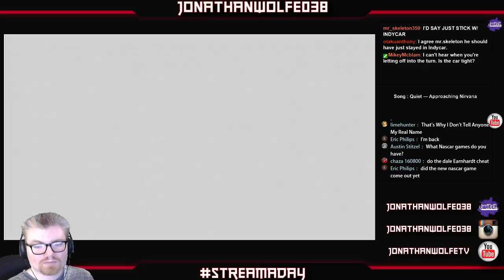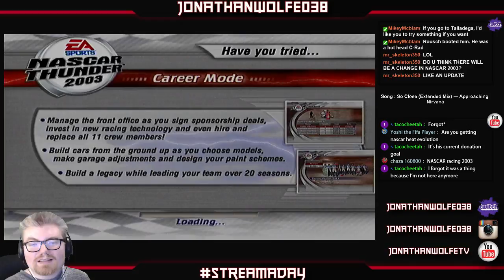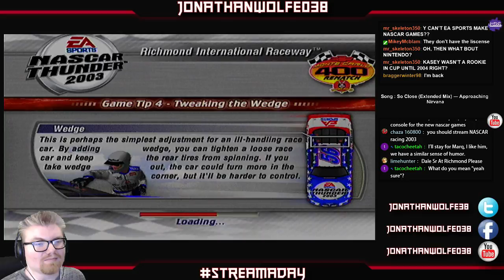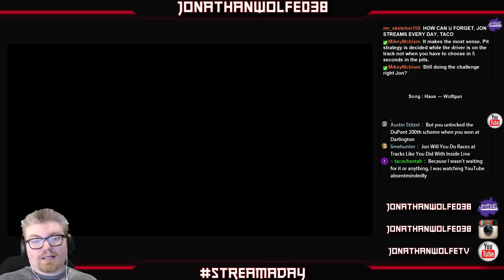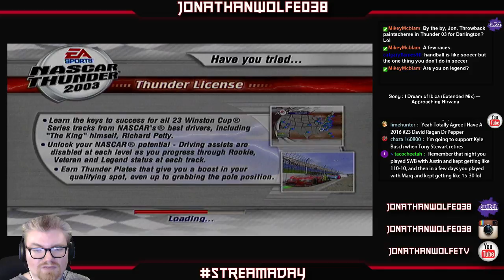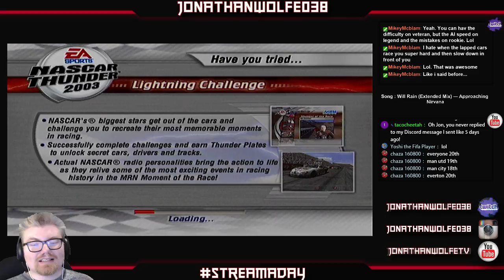NASCAR Thunder 2003 (Viewer Requests) - Jon's STREAMADAY 075.